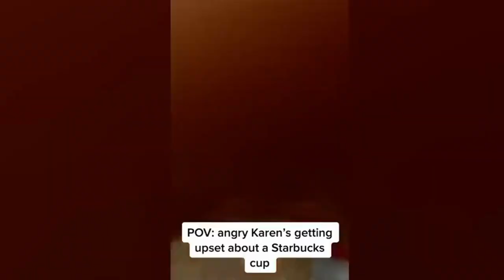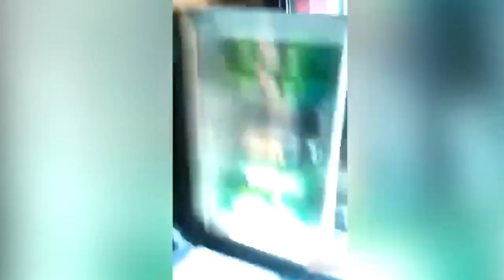Who Got What They DESERVED